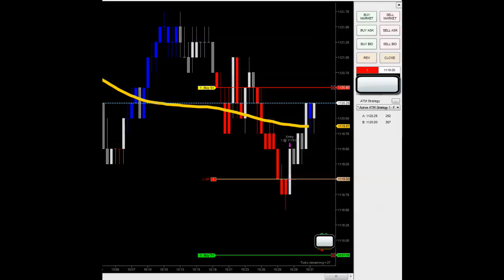Aug 9 2010 emini daytrading Panda Bamboo Scalper results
1 loss today. what a poor trading day with no volume all day. Got faked out!